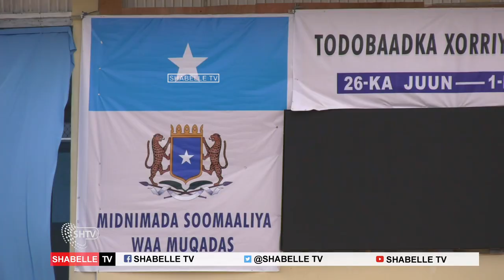Taariiq Garoonka Cayaaraha Stadium Muqdisho Oo Lafuray